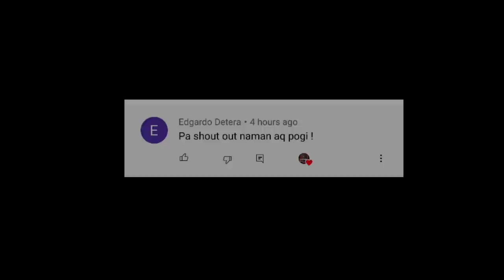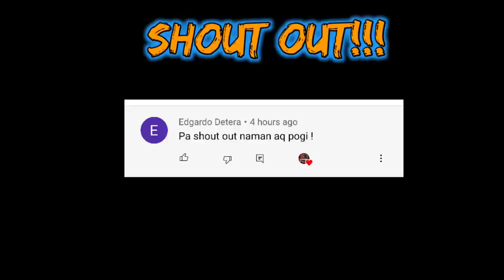HaLos MaghaboL HiningA Ang InaboT Ng DumaYong Thai Boxer 3X PinaBagsak Ng pinoy